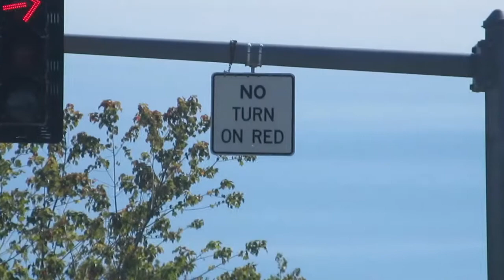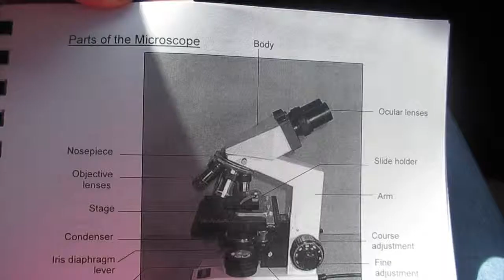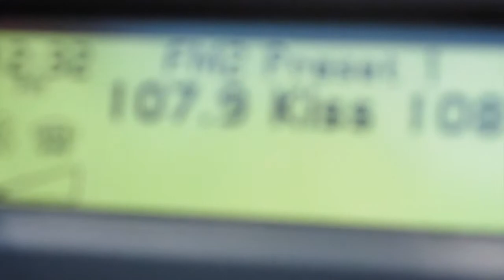BASEBALL DATE NIGHT AND HANGING WITH FRIENDS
HEY EVERYONE! In this video alexis goes on a date with her boyfriend to a Red Sox Game and also hangs out with friends at school!

Songs included in Video
Throw it in the Bag-Fabolous